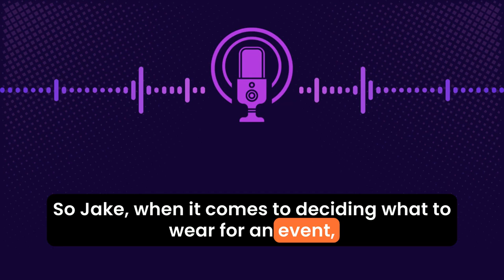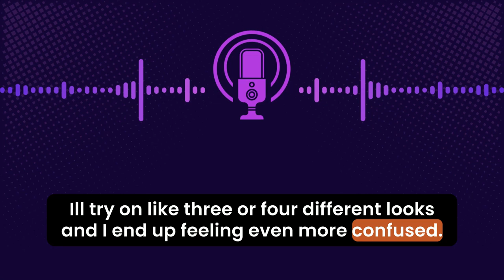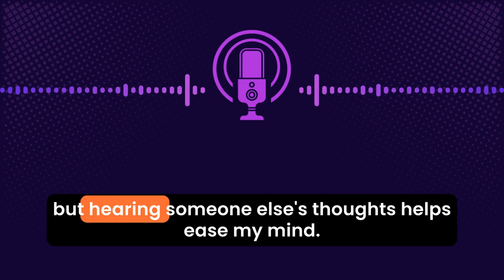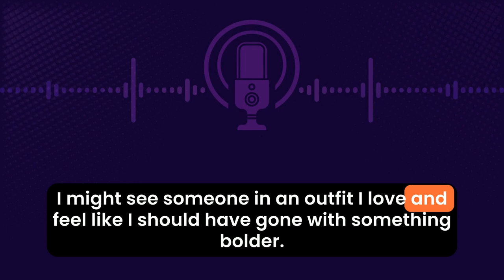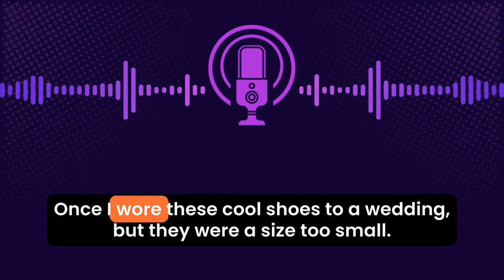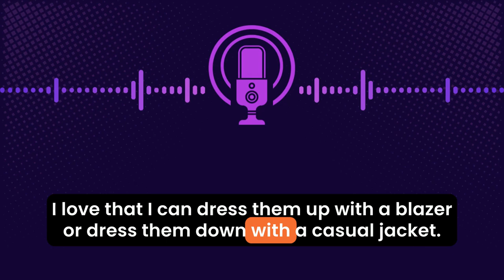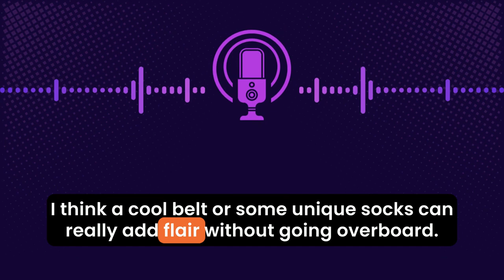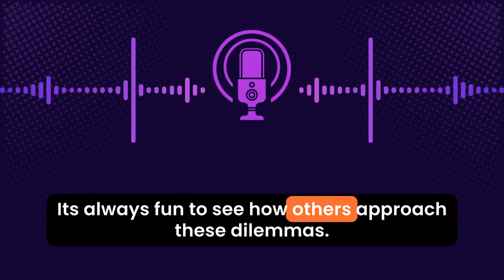Learn English With Podcast - English Podcast Conversation On What To Wear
Welcome to our latest episode on English Podcast Conversation On What To Wear!